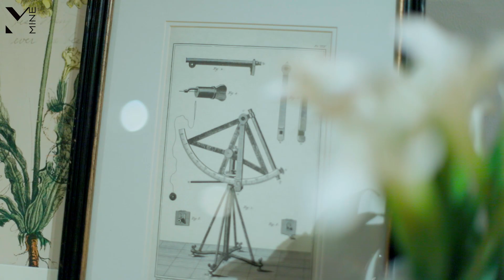201711_ブランド別/秋冬HOTスタイル1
ライダースを女性らしく着こなす！ROSE BUDの最新スタイリング

Model：Taylor Suzuki（テイラー鈴木）
Videographer：Isami
Stylist：Yui Funato
Hair&Make up：Hideki Osawa
Editor：Aki Tanaka

MINE BY 3Mがおすすめするブランドの秋冬HOTスタイル、今回はROSE BUDの最旬スタイリングを紹介！

ROSE BUDの秋冬HOTスタイル
ワイルドな印象のレザーライダースは、スカートで合わせて女性らしさをプラス。黒と赤のはっきりとしたコントラストなので、きつくなりすぎないように、スカートには花柄や揺れる素材を選ぶのがポイント。

ROSE BUDのおすすめスタイルを参考にして、レディなスタイルを身につけて。